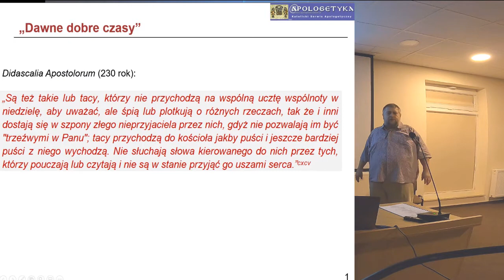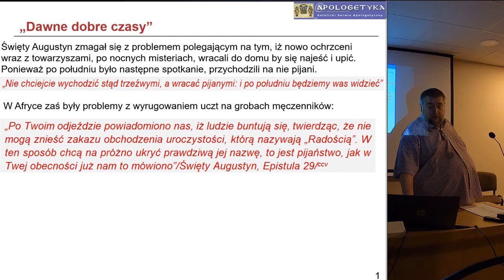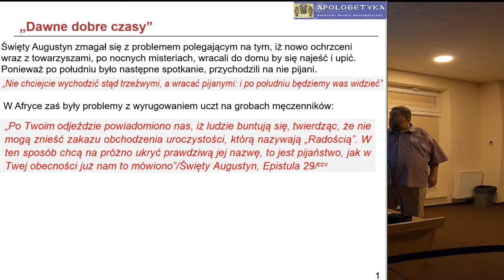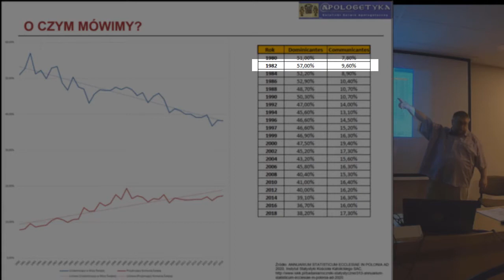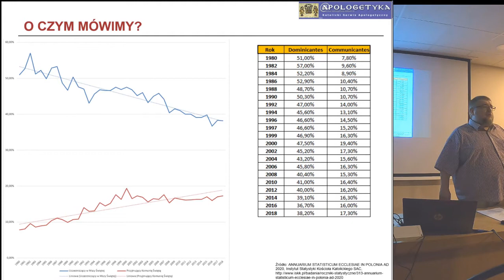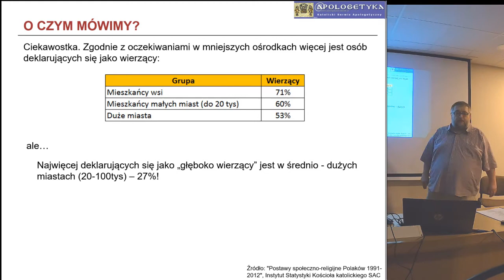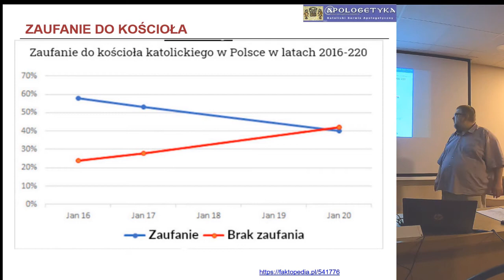Jak było dawniej i jak jest teraz (w Kościele)